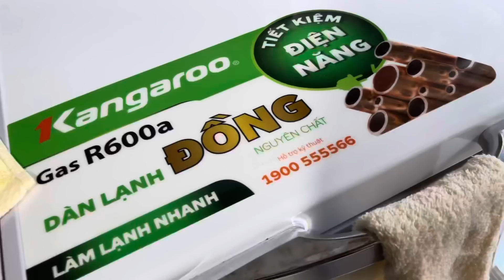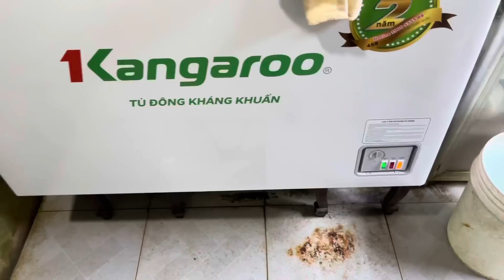Siêu Nhân Xin anh Khai chị Anh cho các bé ăn no và ăn ngon để không phụ lòng MTQ